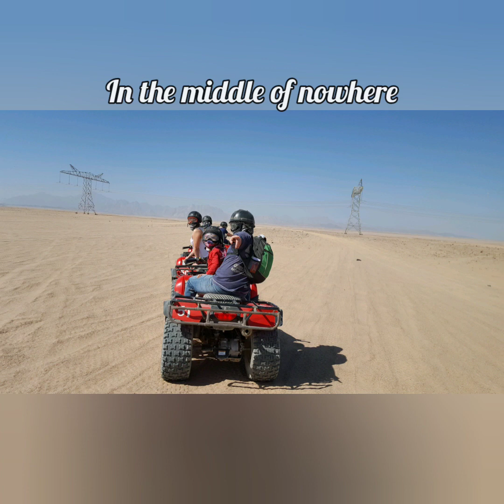Our Vacation in Hurghada, Egypt Part 2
This time we had great time  doing Quad Tour and riding a Camel, we really had alot of Fun despite the heat of the Sun. We went to  a small and traditional village too , but unfortunately I forgot the Village name.